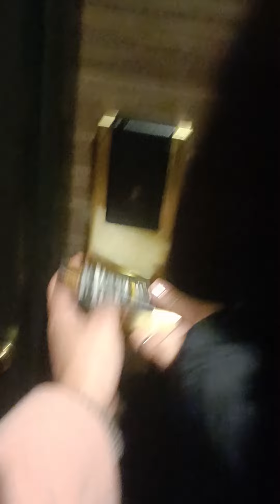LAUGHTRIP MOMENTS namin SA HOTEL. na wrong room 🤣